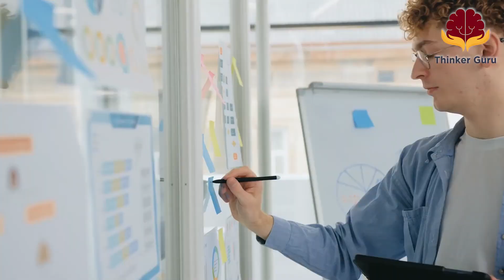Top 8 Sigma Male Characteristics and Tendencies | Thinker Guru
🎬 Ignite Your YouTube Journey with Our Exclusive Faceless Channel Content Creation Services! 🎬

Are you ready to dive into the captivating world of YouTube content creation, but the camera-shy bug has bitten you? Say hello to your dream solution – introducing our one-of-a-kind Faceless Channel Content Services!

🌟 Unleash Your Creativity, Camera Not Required! 🌟

🎙️ **Expert VoiceOver Scripting:** Transform your ideas into mesmerizing narratives with our skilled scripting team. Whether it's tutorials, storytelling, or educational content, we'll craft compelling scripts that resonate with your target audience.

🎥 **Seamless Video Editing:** Let your story shine through flawless editing! Our video wizards will take your raw footage and weave it into a visual masterpiece, ensuring every frame reflects your unique style and message.

🖼️ **Eye-Catching Thumbnail Design:** The first impression matters. Our talented designers will craft thumbnails that stop the scroll, compelling viewers to click and discover the treasure trove of content you offer.

🎈 **Holistic Channel Management:** Sit back and watch your channel flourish! We provide end-to-end channel management services, from scheduling uploads to interacting with your audience, creating a thriving community around your content.

🌐 **Uncover the Best-Kept Secret of YouTube Success! 🌐**

🚀 **Revolutionary Business Model:** Heard of faceless channels? It's the golden ticket to YouTube fame for the camera-shy! Join the trend that's taking the platform by storm and set yourself up for success.

💡 **Tap into Savings:** New to the scene? Don't worry about breaking the bank! Our budget-friendly packages are tailored for savvy individuals with big dreams and a desire to embark on their YouTube journey.

🔑 **Your Vision, Our Mission:** Your content, your way! We're not just service providers; we're your partners in crafting an online presence that resonates. Your vision guides us every step of the way.

📊 **Unlock Your Potential:** Witness exponential growth without the spotlight. With our expert strategies, your channel will gain views, subscribers, and engagement, all while you remain comfortably behind the scenes.

📣 **Elevate Your Online Presence Today! 📣**

Don't miss the chance to turn your passion for content into a thriving YouTube channel that captures hearts and minds. With our Faceless Channel Content Creation Services, the camera-shy become the content stars!

👋 **Ready to embark on this exciting journey?** Let's chat about how we can empower your YouTube dreams while you keep your face behind the scenes. ] and explore our services on Fiverr Take your first step towards YouTube stardom! 🚀 There are SIX male personality types according to the Socio-Sexual Hierarchy, which can prove to be surprisingly accurate.

Alpha, Beta, Gamma, Omega, Delta, and Sigma.

In this video, we’re going to cover everything you need to know about the Sigma personality characteristics. Their major traits, tendencies, what motivates them, how to deal with them, and how to know if you’re one.

Are they really the lone wolf they are made out to be?

Welcome to Thinker Guru, where we focus on the psychology of different personalities.